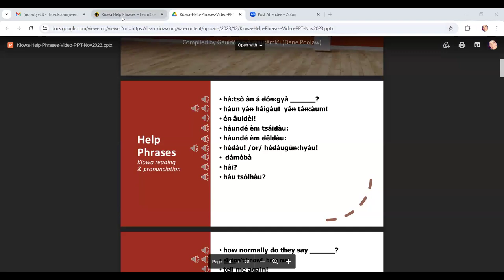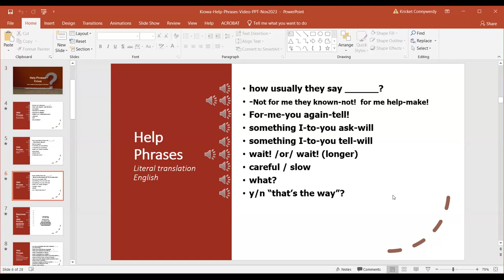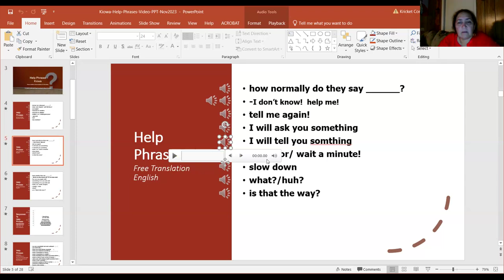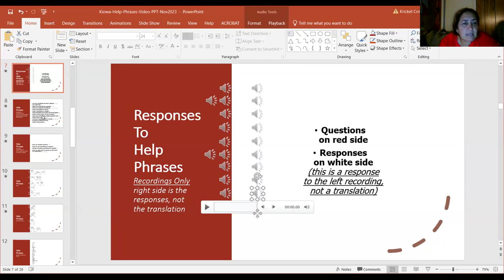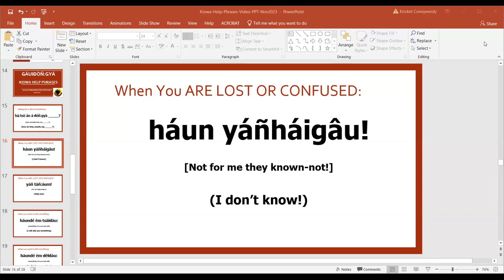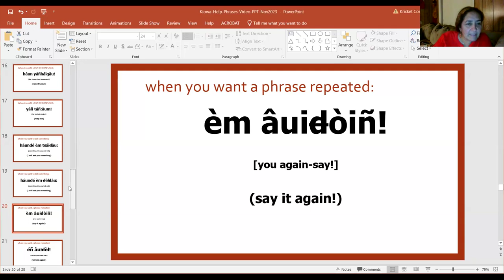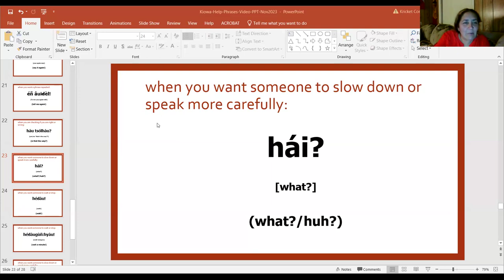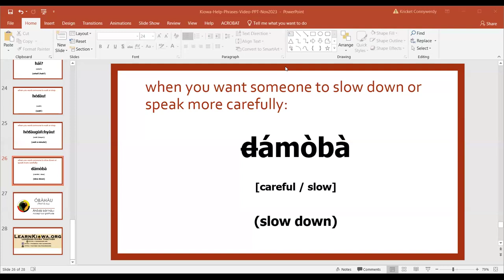Learn Kiowa Fall 2024 Session 4 - August 28 2024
This is Session 4 of the Fall 2024 series of Learn Kiowa Zoom Sessions, launched by Dr. Redbird-Post, 2022 Luce Indigenous Knowledge Fellow, in conjunction with LearnKiowa.org. Session 4 of Learn Kiowa Session for Kiowa Language Teacher Candidates and current Credentialed Level 1 and Level 2 Kiowa Language Teachers for Level 1 and Level 2 Kiowa Language Learning focused on: Focus on LearnKiowa Help Phrases lesson; Kiowa Help Phrases overview; Kiowa Help Phrases practice; Hearing updates from Kiowa Language Teachers; Receiving feedback from our Kiowa Elder Mentors; Asking questions about the credentialing process for Level 1 and Level 2; and questions from participants.

These sessions will be offered on Wednesdays, weekly, beginning July 24 through December 18 from 6:30pm-8:30pm. The agenda and syllabus are provided upon request. These sessions will support those who are interested in becoming Level 1 Credentialed Kiowa Language Teachers as well as currently credentialed Level 1 and Level 2 Credentialed Kiowa Language Teachers interested in growing their Kiowa language skills. Breakout rooms in Zoom will be used to support individual areas of the credentialing process. Updates from the Kiowa Language Credentialing Board members will be shared when available.